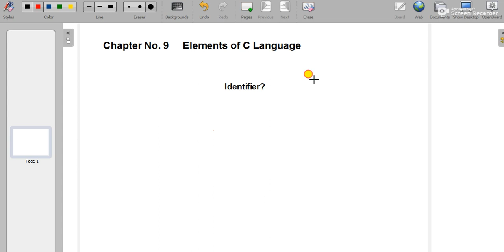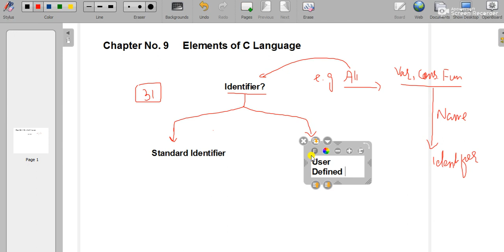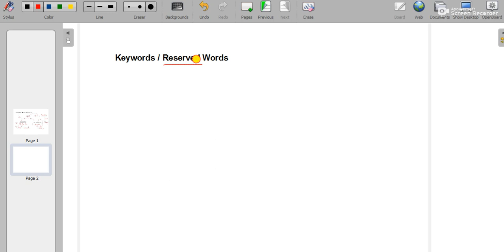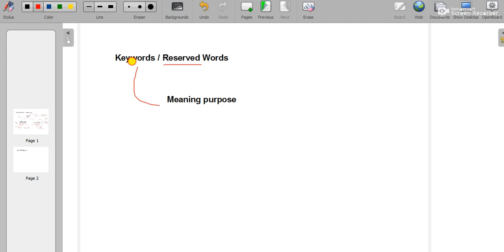Identifier and its types in C Language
What is Identifier and its Types